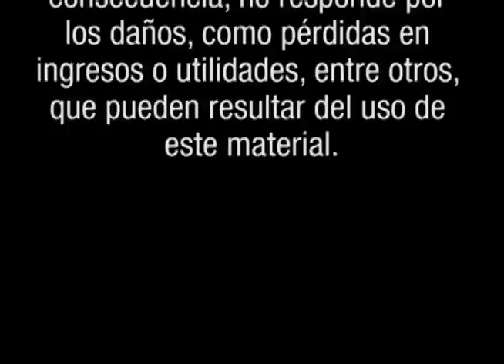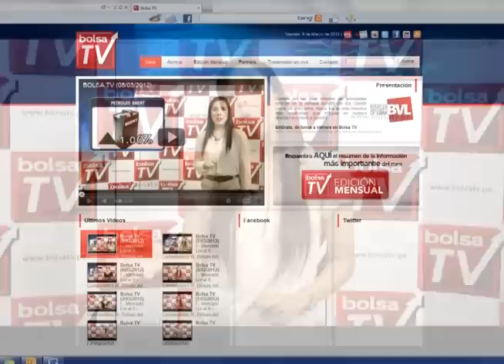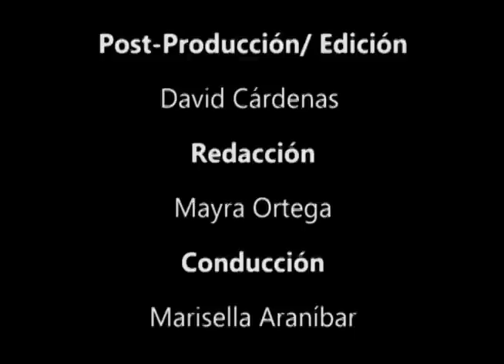BOLSA TV (09/03/2012)